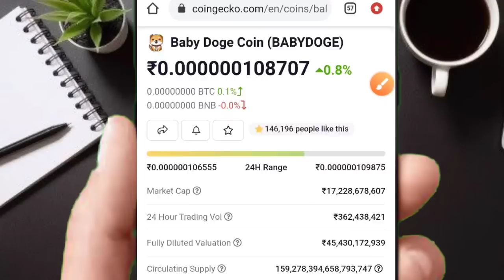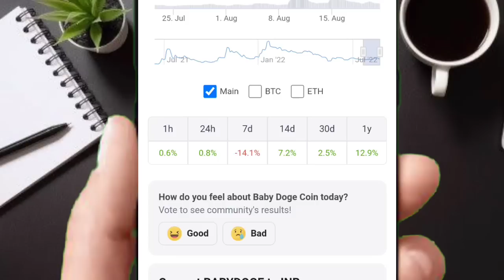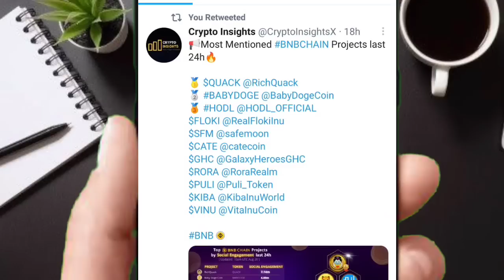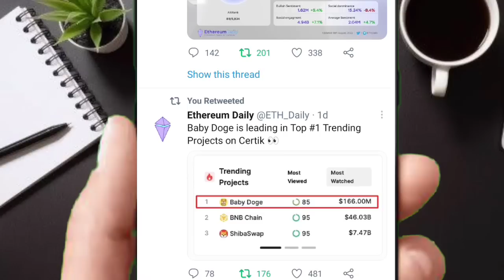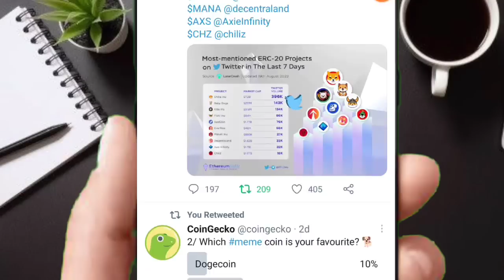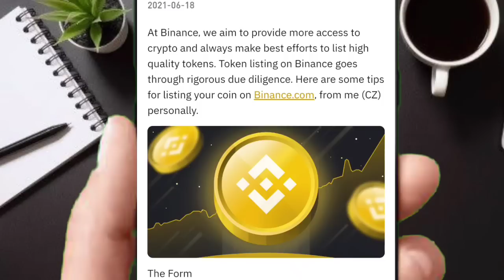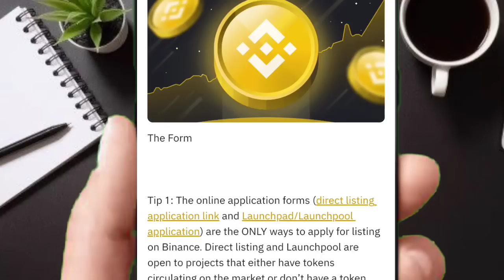BABY DOGE COIN BINANCE LISTING🤑LATEST UPDATE🚀तोड़ेगा रिकॉर्ड🔥BIG UPDATES